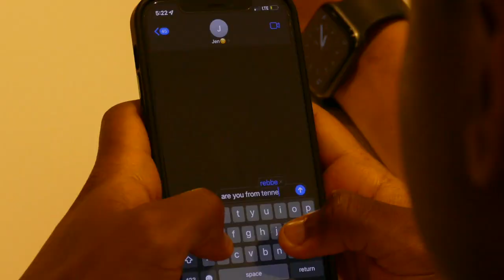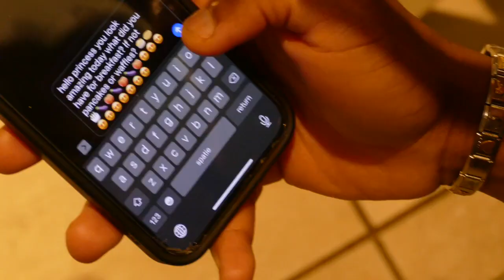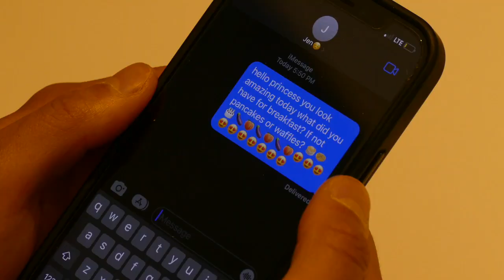When your friend helps you send a RISKY pickup line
mission accomplished somewhat...

Thanks to special guests @pushinpraise and especially @james_louvr who killed it with the camera angles in this short film.